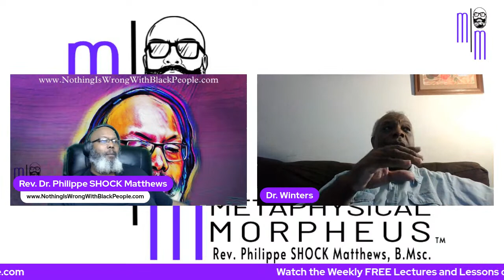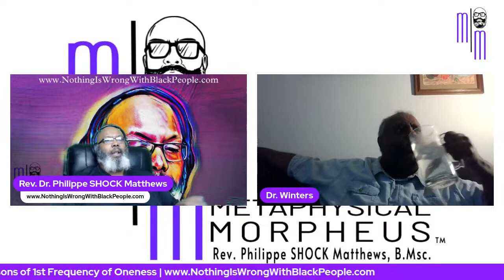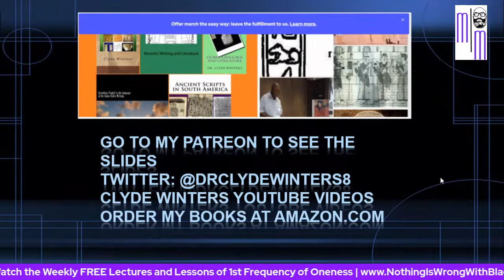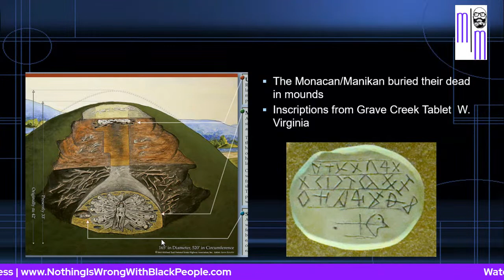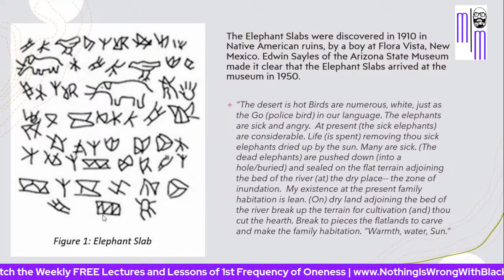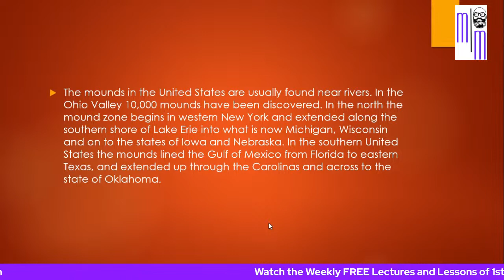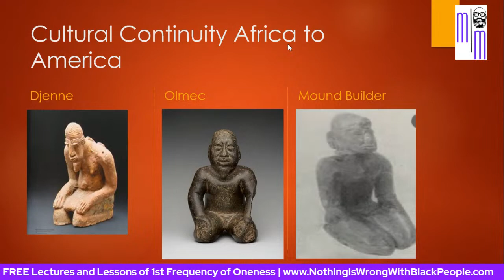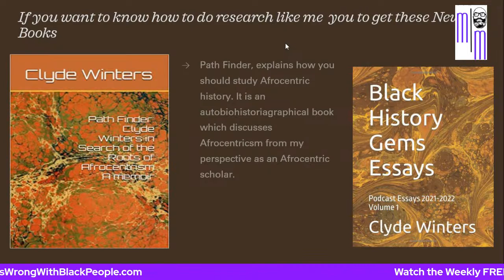Part 2 Origins: Aboriginal Foundational Black Americans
CAIDS: Culturally Acquired Identity/Immune Deficiency Syndrome

Black History Gems Essays: Podcast Essays 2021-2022 Volume 1
Black History Gems Essays: Podcast Essays 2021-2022 Volume 2

DR. CLYDE WINTERS ADVANCED RESEARCH CLASS ALUMNI:
The Affect of Drum Circles on FBB Racial Pride and Cultural Sensitivity
Dr. Clyde Winters Peer-Reviewed Research

1st Frequency of Oneness / SHOCK Metaphysics FREE WEBINAR Page!